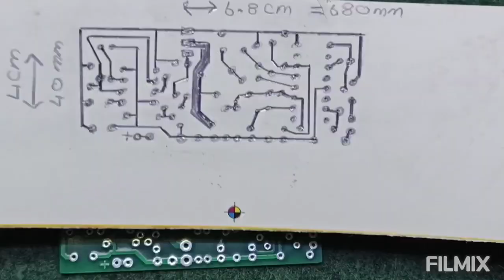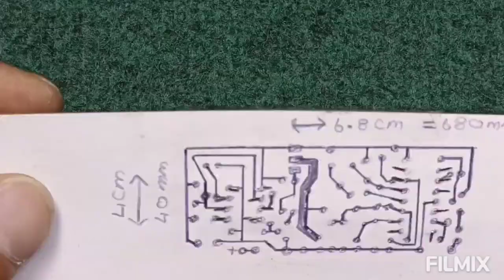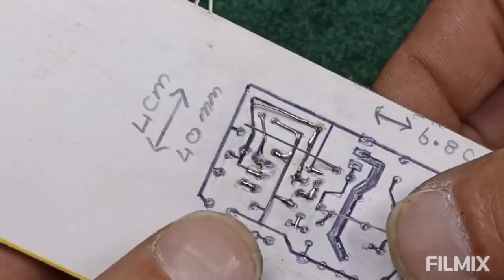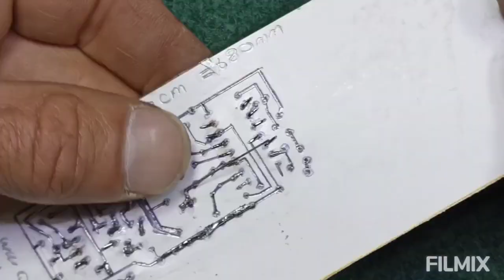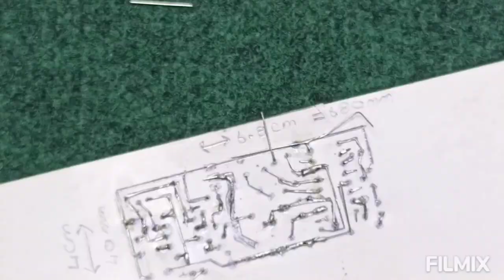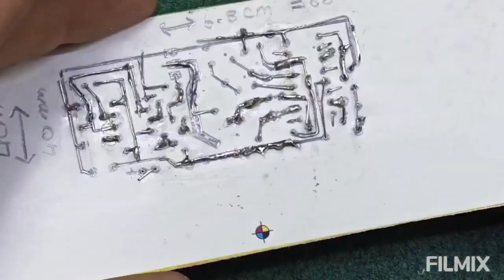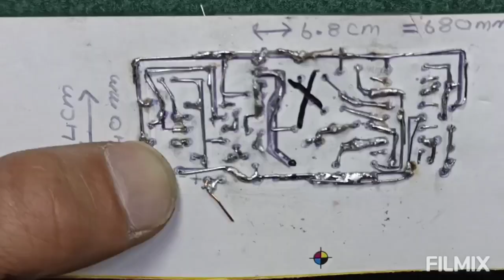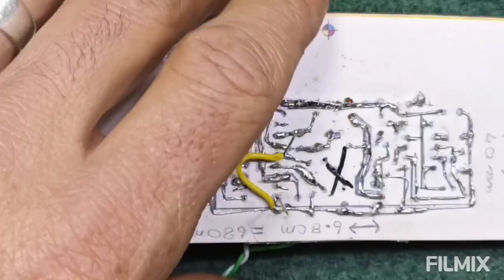PCB siz k157ud2 entegre metal dedektörü devresi yapımı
AÇIKLAMAYI OKUYUN
Herkese merhaba öncelikle kanalıma hoşgeldiniz.
      Yaptığım  bu devre öncelikle oldukça zor olduğunu söylemek istiyorum  devre yapımı benim 3 saatimi aldıysa tecrübeli olmayan birini hayal bile edemiyorum bu şekilde yapmamın sebebi elinde PCB olmayan veya imkanı olmayanlar için yaptım ama tavsiye edebileceğim bir yöntem degil çalışma ihtimali %40 diyebilirim çünkü çok atlama ve ek var umarım faydalı olur umarım yaparsınız izlediğiniz için teşekkürler

tavsiye edilen devre bu linkte dir devre şeması farklı olsada hem daha basit hemde devre tamamen aynıdır değişen ve derinliği etkileyecek bir durum yok linkte devre şeması devre elemanları ve devre elemanlarını takacağız yerleri gösteren resimler mevcut tur